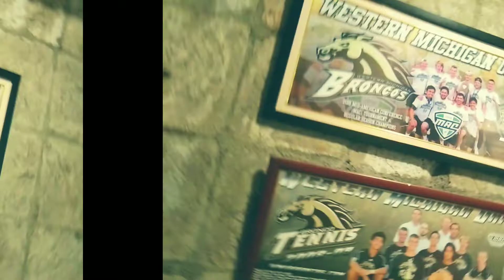OSC TENNIS | Montage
and also a short intro of my School presentation about tennis history.

full video will be posted soon.😎👊🔥